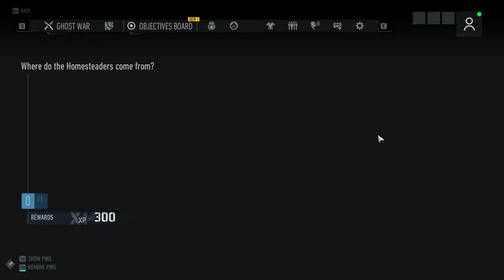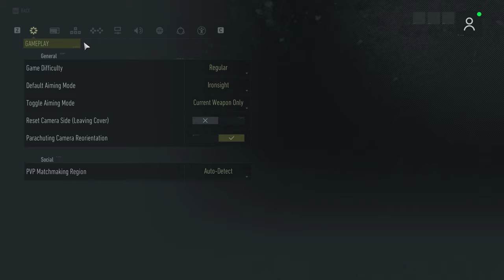Ghost Recon: Breakpoint - PC Closed Beta First Impressions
Gameplay of the Closed Beta test for Ghost Recon: Breakpoint, recorded on PC on the day of the servers opening up (9/5/19.) Worth noting that the game did run better on my PC than the recording shows, my setup isn't optimal for recording higher-end games.

There are some bugs/general issues with this build of the game, but the game as-is will be subject to change by release, and some of the bugs (most notably UI control issues in menus) might be addressed by release and also may not be present in console versions.

Overall, I'm thankful to Ubisoft for letting me try out the game early and pretty happy with the direction the game is going in based off of Ghost Recon: Wildlands.

Sorry the audio is a bit quiet, i was so worried about audio balance i didn't realize the overall levels were so low.